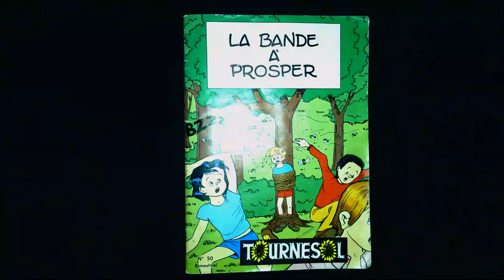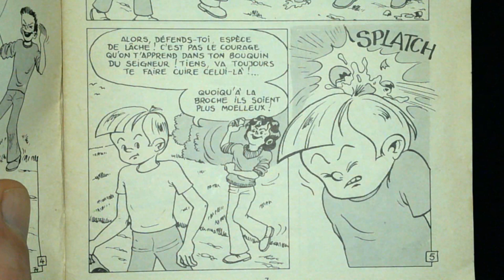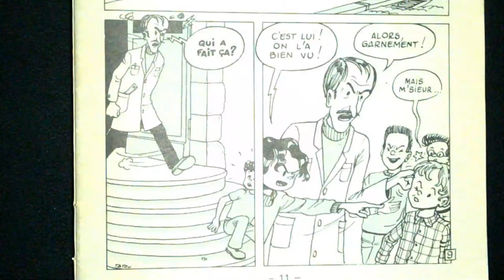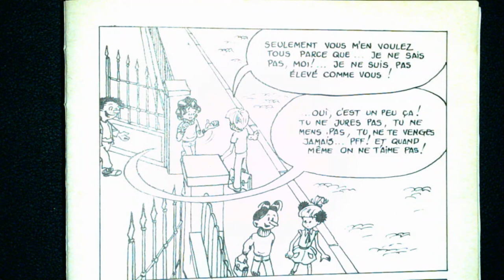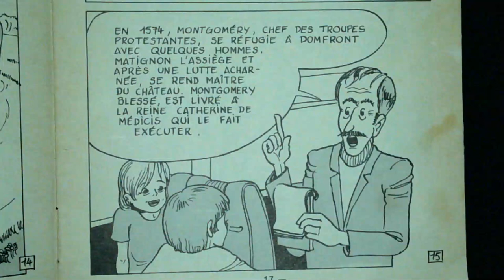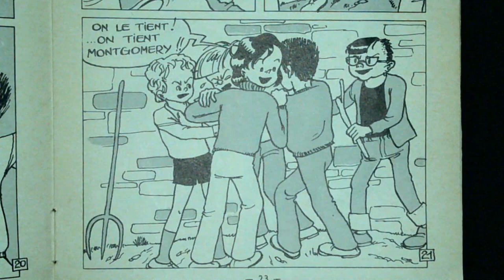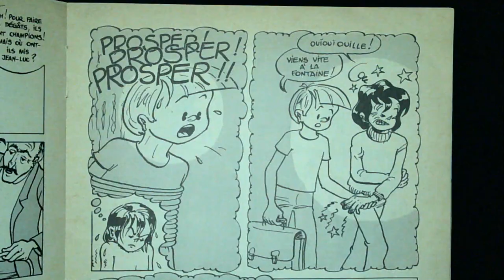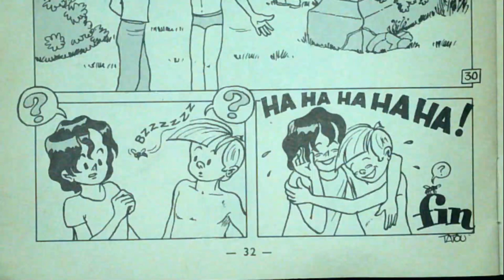#10 LA BANDE A PROSPER p3-32 Playlist Anciennes BD TOURNESOL 1ère Trim 1976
lien d'accès à la page de téléchargement de la BD

LIENS VERS LES BD TOURNESOL LUES AVEC CAMERA DE DOCUMENT
Sur la chaine YT Elle écoutait sa Parole

AUDIOBOOKS  CHRÉTIENS disponibles sur notre chaine "Elle écoutait sa Parole"

AUDIOBOOKS CHRETIENS POUR ENFANTS

BD CHRETIENNES

NOUS AVONS LU ET FILMÉ DES BD CHRÉTIENNE SUR NOTRE CHAINE YOUTUBE

« ELLE ÉCOUTAIT SA PAROLE »

BD TOM ET CAROTTE

BD TOURNESOL 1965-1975 N°1 à 49 BD LUES ET FILMÉES

BD TOURNESOL 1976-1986 N°50 à 131 BD LUES ET FILMÉES

BD TOURNESOL 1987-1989 N°132 à 162 BD LUES ET FILMÉES

#1 LE SOURIRE DE DIEU BD Tournesol N°142 Avril 1988 BD LUES ET FILMÉES

BD TOURNESOL 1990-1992 N°163 à 198 BD LUES ET FILMÉES

BD TOURNESOL 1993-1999 BD LUES ET FILMÉES

BD TOURNESOL N°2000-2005 BD LUES ET FILMÉES

BD TOURNESOL 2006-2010 BD LUES ET FILMÉES

BD TOURNESOL 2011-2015 BD LUES ET FILMÉES

BD TOURNESOL 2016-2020 BD LUES ET FILMÉES

ALBUMS CHRETIENS

ALBUMS et RÉCITS ILLUSTRÉS POUR ENFANTS (+ de 25 ouvrages)

ROMANS CHRÉTIENS : (plus de 46 romans présentés à télécharger gratuitement voir lien dans les commentaires de la video de présentation de chaque ouvrage)

ROMANS et LITTÉRATURE JEUNESSE

(plus de 75 romans présentés à télécharger gratuitement voir lien dans les commentaires de la video)